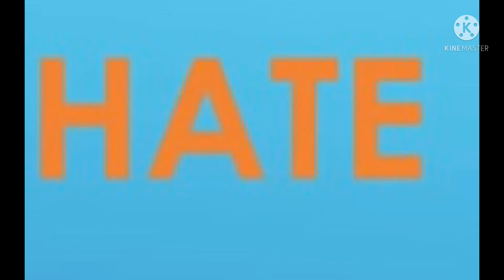TOTAL DRAMA CHARACTERS RANKED!